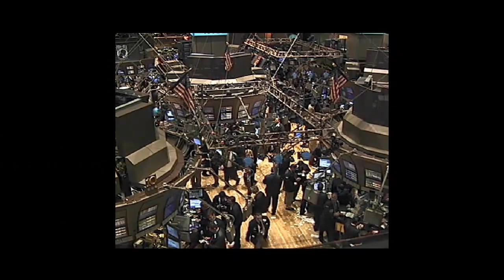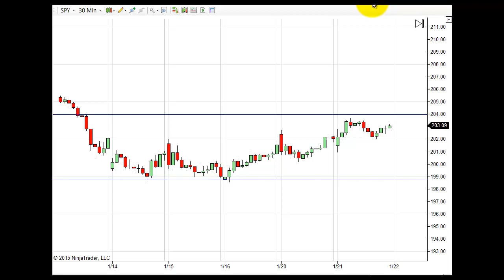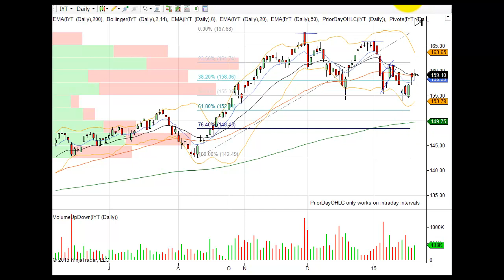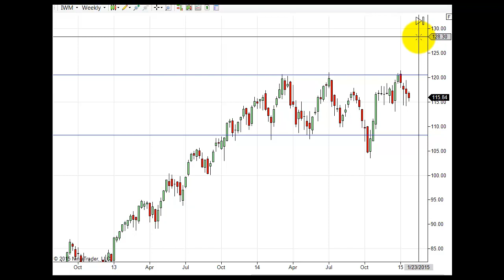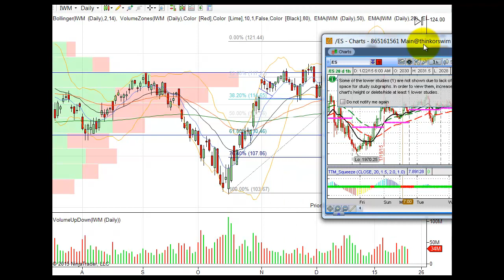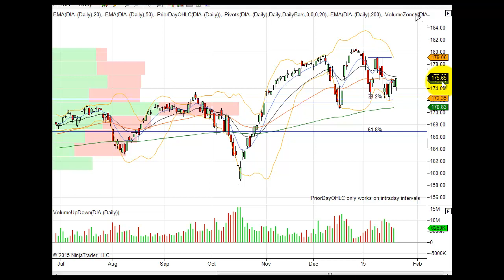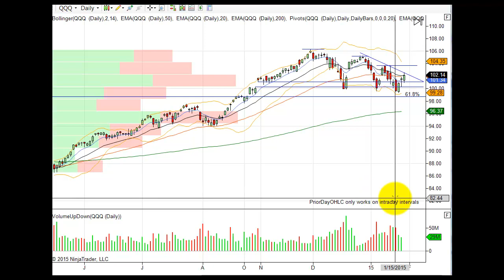Stock Market Morning Prep Video 1 22 2015